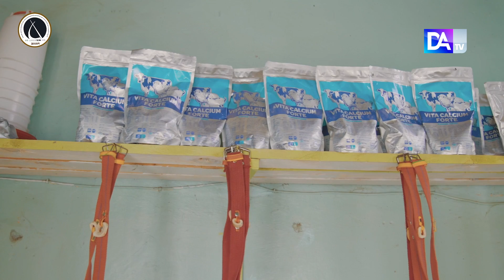LeaDER Salim Ndiaye Clinique vétérinaire Saint Louis